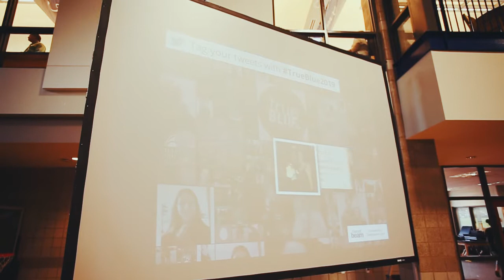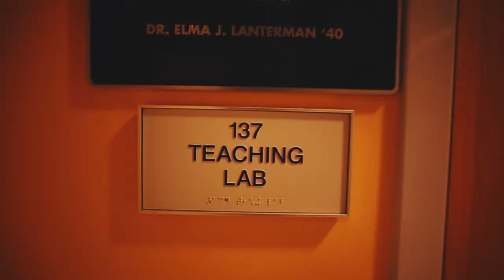2015 True Blue Weekend #2 - Illinois College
Come experience all of what Illinois College has to offer. Get your first glimpse by attending our True Blue Weekend and get ready to become a Blueboy or Lady Blue!